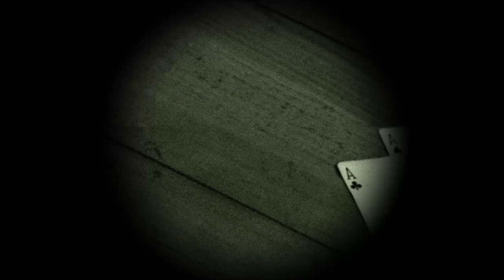Deal With The King - ritual pasta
If you are interested in actually reading Deal With THe King, you can access the ritual

Do you think you can successfully complete this week's ritual? Would you make a deal with this king?  Confess your deepest, darkest desires for wanting to see and how confident you feel about completing the ritual to The Forbidden Tree following in the comments section below.